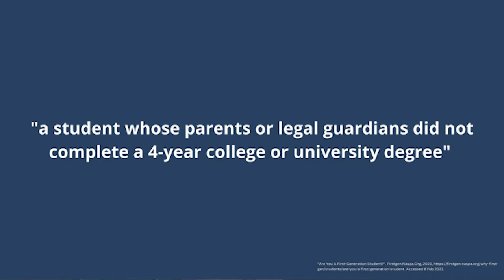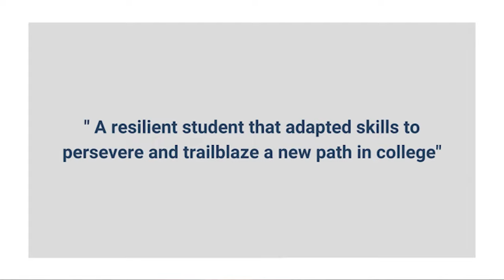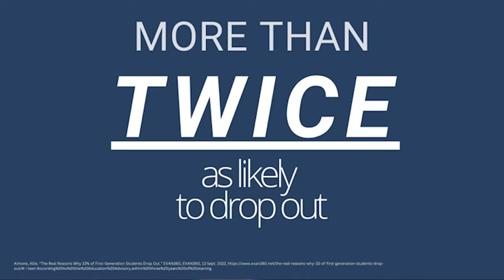The Invisible Difference of a First Generation College Student | Andrea Hernandez | TEDxHopeCollege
While the definition of a first-generation college student can be complex, Andrea examines her journey of how her identity as a first-generation college student boxed her to conform to negative stigmas. Discover the invisible challenges of possessing a complex identity as Andrea challenges higher education and peers to redefine what a first-generation college student is. As the first in her family to go to college, Andrea Hernandez, a trailblazing social worker from Dallas, Texas, earned her bachelor's degree from Hope College. She is passionate about empowering underrepresented groups, advocating for equal opportunities, and fostering inclusive communities. This talk was given at a TEDx event using the TED conference format but independently organized by a local community.